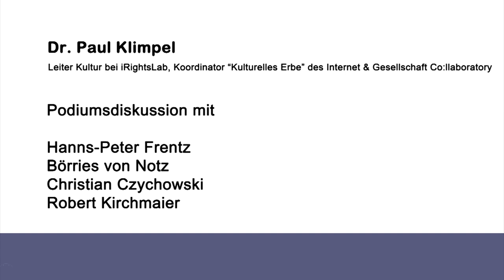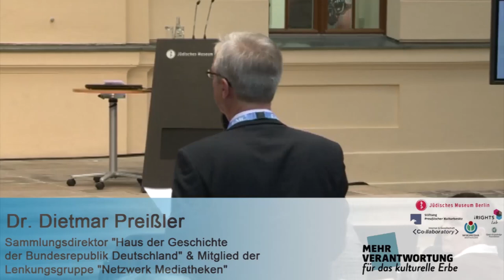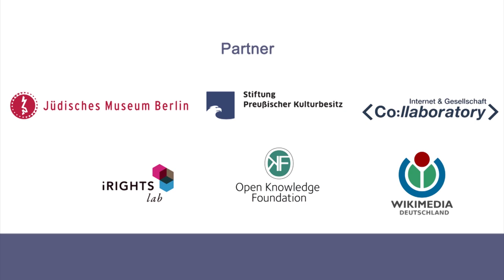Podiumsdiskussion "KULTUR UND VERMARKTUNG" am 22.10.2012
Podiumsdiskussion "KULTUR UND VERMARKTUNG"
Hanns-Peter Frentz, Börries von Notz, Dr. Christian Czychowski und Robert Kirchmaier
Moderation: Dr. Paul Klimpel